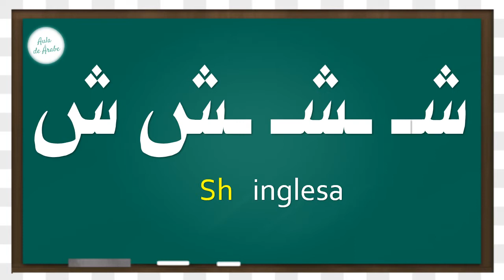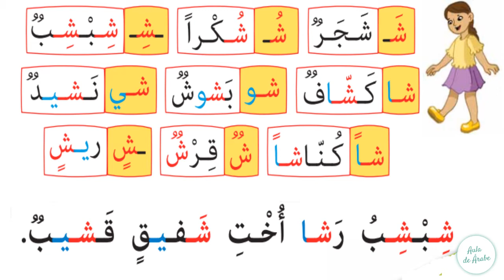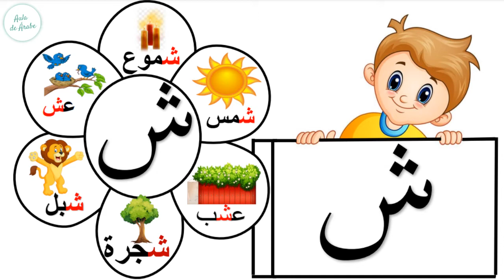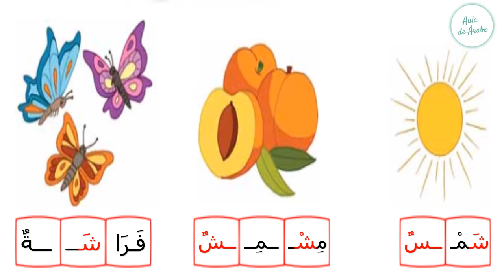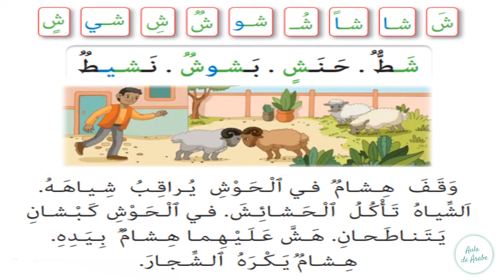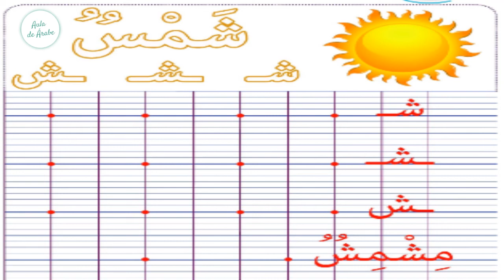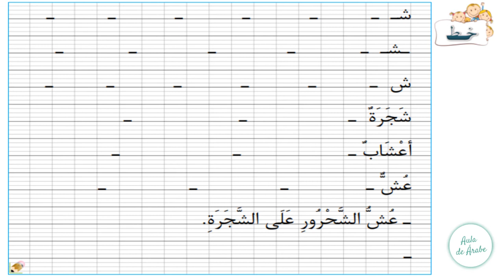Aprender árabe fácil:👉LETRA"Shiin ش" I Clase#24 I Curso de árabe online I Learn arabic free online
⬇️⬇️¿Que es la aula de árabe? ⬇️⬇️

Es una escuela que ofrece clases de arabe gratis online con una manera didáctica sencilla accesible a todos los hispanohablantes de todas partes del mundo y a toda la gente interesada en aprender el idioma árabe gratis desde cero y paso a paso desde el nivel básico con el profesor de árabe Driss : " Estaré contento de vuestra interacción en la aula de arabe, estaré también atento a vuestros comentarios para ayudaros a aprender arabe sin ningún problema. Muchas gracias por vuestro tiempo y vuestro apoyo a este canal".  Buena Suerte

DRISS